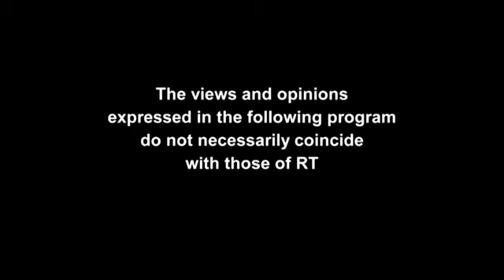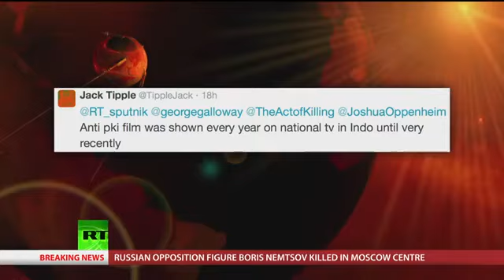SPUTNIK: Orbiting the world with George Galloway - Episode 67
HSBC is in big trouble. It wasn’t an attraction to cheese which drew it to Geneva, but rather the opportunity to either evade or avoid tax. Joining Sputnik this week to survey the mountain of troubles surrounding this is an alternative economist of great distinction Professor Steve Keen, author of Debunking Economics. The, in 1965, Indonesia's President Sukarno was overthrown in a US-organized coup and the military seized power, appointed the dictator Suharto, who massacred millions of Sukarno supporters. ‘The Act of Killing’, a film by Joshua Oppenheimer, has won awards all over the world and represents the only international recognition of the crimes against humanity carried out in those days. It's now 50 years since the killing fields in Indonesia where millions were murdered, but it's a world history still to be recovered. Dr. Soe Tjen Marching joins Sputnik to help us.